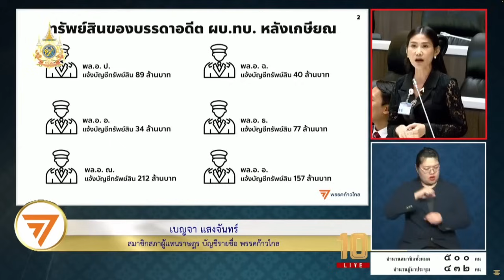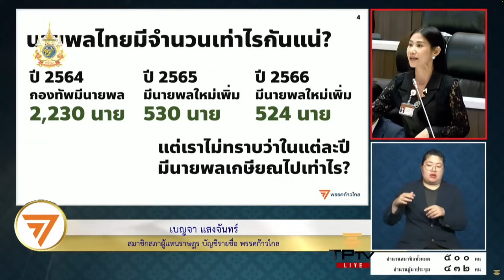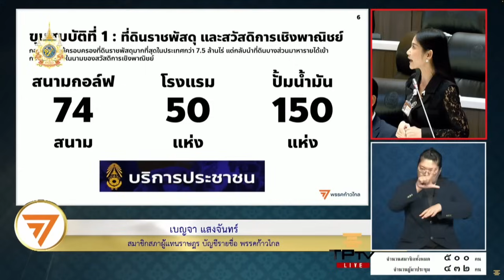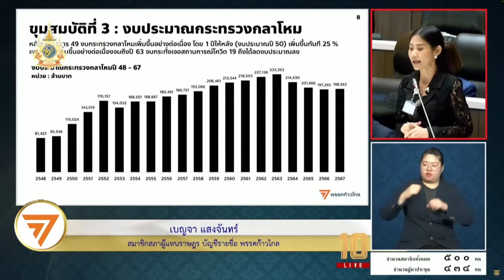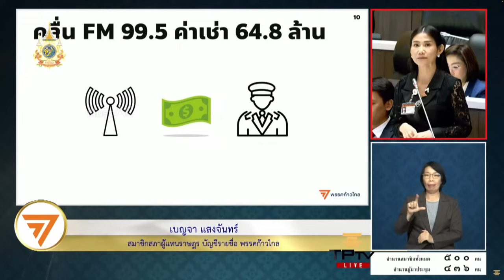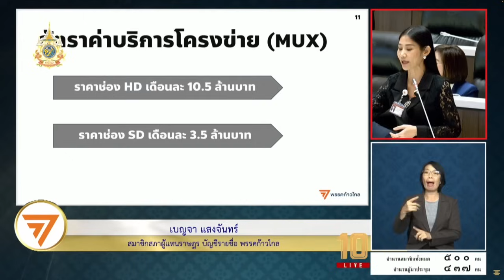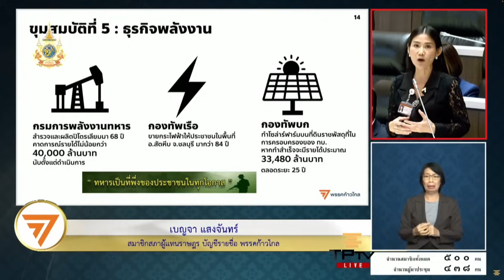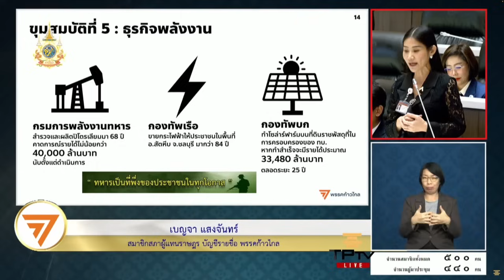Save เบญจา สู้นายพลโกงชาติ